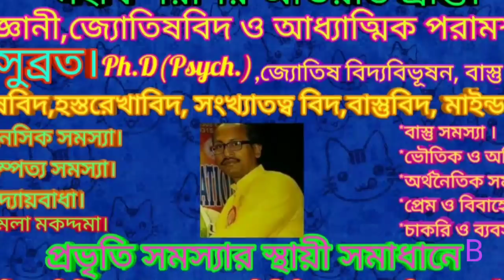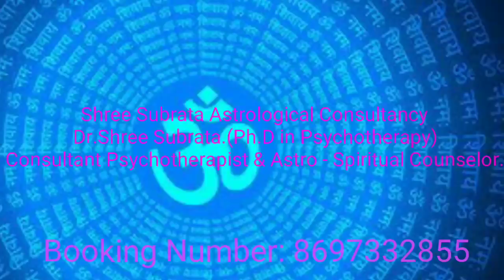যেকোন সম্পর্ক চিরকাল টিকিয়ে রাখতে অক্ষয় তৃতীয়াতে কারুন এই শক্তিশালী টোটকা || by DR SHREE SUBRATA।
যেকোন সম্পর্ক চিরকাল টিকিয়ে রাখতে অক্ষয় তৃতীয়াতে কারুন এই শক্তিশালী টোটকা || Predictions in Bengali by DR SHREE SUBRATA।

In these trying times when we don't have time for ourselves, imagine sparing moments for our loved ones. This takes a toll on our personal relationships. While it is imperative that relationships have to be nurtured with love and affection, sometimes due to our mood swings, we land up blowing the lid just at the wrong time.

While most relationship problems are situational, sometimes it is also the bad planetary positions that become a reason for bitterness in relationships. The creation of negative energy bought by the undesirable positioning of malefic planets like Rahu, Ketu, Saturn, or Mars can cause a strain on our relationships. These negative influences can make us ignore the feelings and wishes of our loved ones and take their goodness for granted. Eventually, all this sums up to the creation of anxiety and loss of mental peace.

For consultation on phone, you have to deposit Rs.1021/- (Clients based in India)
 & Rs. 2020/-(Overseas clients)
UNION BANK OF INDIA, SONARPUR
DR.SUBRATA HALDER,
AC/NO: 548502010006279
IFSC code: UBIN0554855 and MICR code: 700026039; Branch code is 554855
address : Sonar Kella , 1st Floor, Saheb Para, Sonarpur Station Road, Dist. 24, Paraganas South , Kolkata - 700 150., Kolkata - West Bengal .

Follow Me,